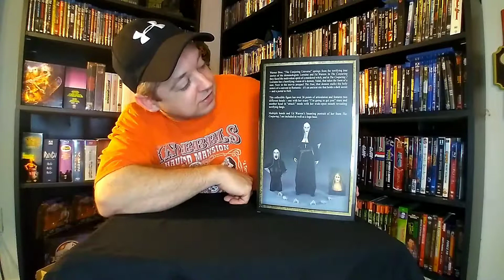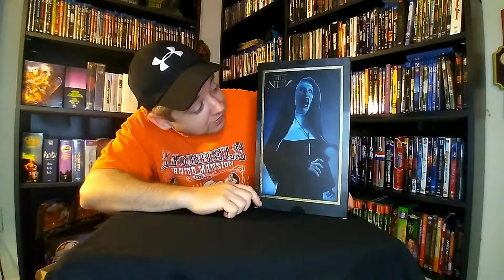Qmx Master Series 1/6th Scale Nun From The Conjuring 💀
Taking a look at the Nun 1/6th scale figure